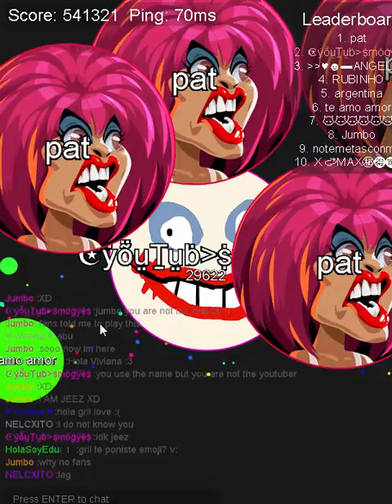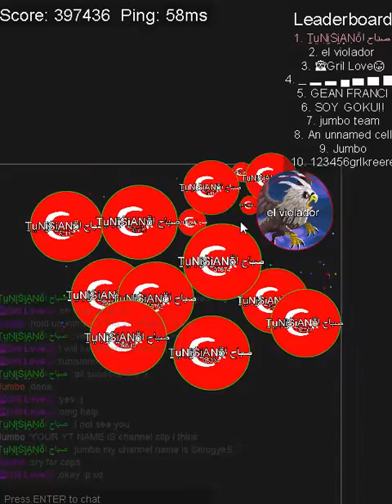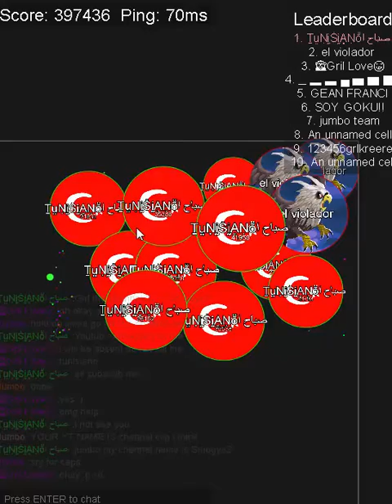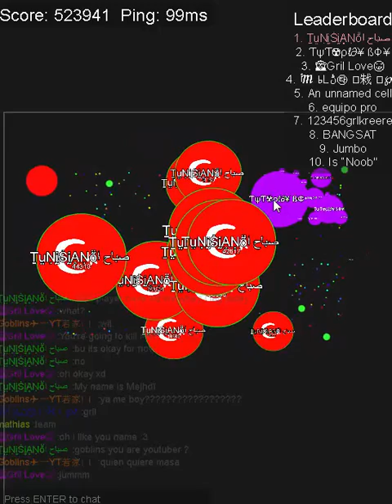Agar PRO gameplay 500K Destroyed the noob